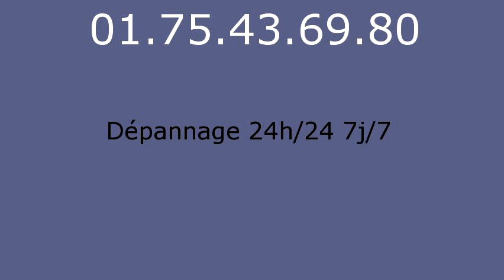Serrurier Montarlot - 01.75.43.69.80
Serrurier Montarlot. Serrurerie Montarlot. Depannage serrurier Montarlot.